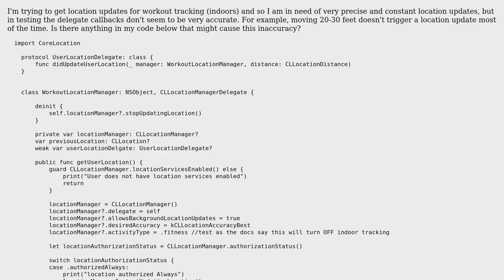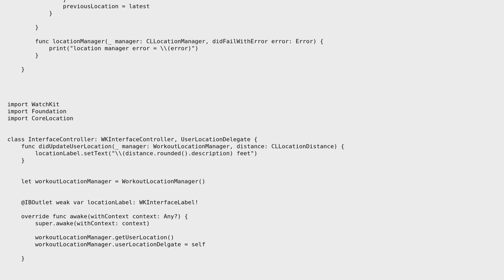Getting precise and accurate location updates indoors on the Apple Watch using Core Location?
With thanks & praise to God, and with thanks to the many people who have made this project possible! | Content (except music & images) licensed under CC BY-SA | Music | Images & others | With thanks to user Robert Dresler user GarySabo and the Stack Exchange Network Trademarks are property of their respective owners. You are responsible for your own actions.